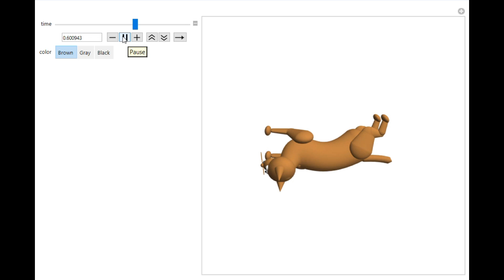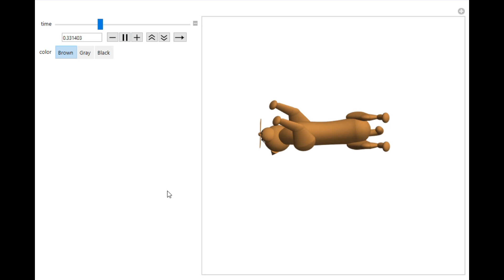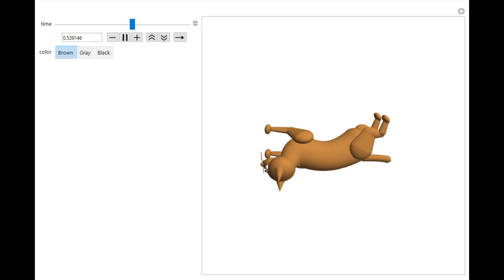How Cats reflex protect it from a sudden fall